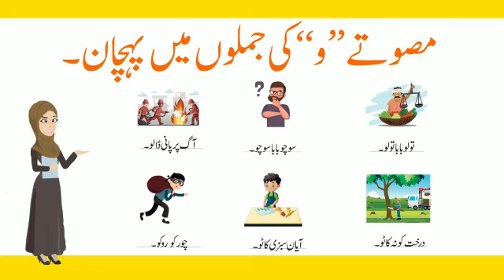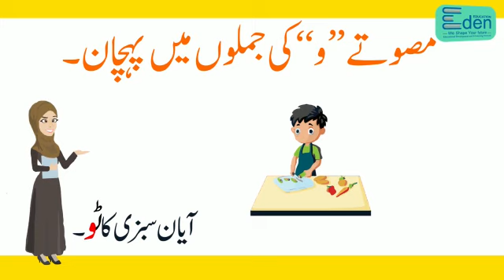مصوتا و کی جملوں میں پہچان